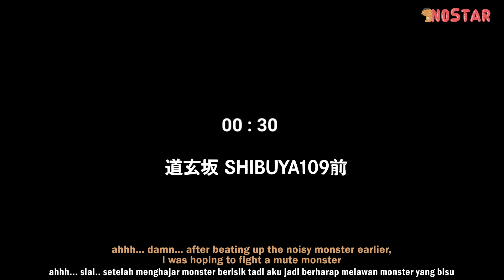If Saitama in Jujutsu Kaisen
Help support, guys. Hope it can entertain you all.

this If Saitama in Jujutsu Kaisen Fan Animation
Is Inspired from the Anime = One Punch Man and Jujutsu Kaisen

Hopefully we can reach 1k 10k or even 1 million views soon.. amen Honestly this channel is loving anime so much especially saitama from one punch man.